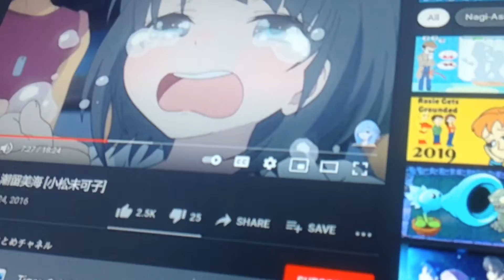cute itchy crying